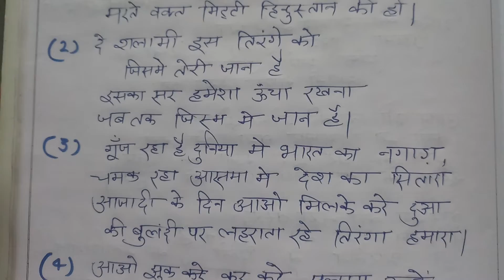15 अगस्त पर जबरदस्त शायरी | 15 august par desh bhakti shayari | 15 august ki shayari 2022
your quires

15 august par shayari
15 august par sihayari dijiye
15 august ki shayari
15 august ki new shayar
15 august par 2022
15 august par shayari bhashan
15 august par shayari bhejiye
15 august par shayari chhota chhota
15 august ki shayari 2022
15 august ki shayari dijiye
shayari 15 auguat par
15 august par dhamakedar shayari
15 august par bulandi shayari
josh bhara shayari 15 auguast par
15 august par shayari kaise de
15 august
15 august par shayari likh hua
15 august par shayari dijiye
independence day poem
15 august shayari
desh bhakti shayari
देश भक्ति शायरी
svatantrata diwas par shayari
स्वतंत्रता दिवस शायरी
स्वतंत्रता दिवस पर देश भक्ति शायरी
15 august par kuchh shayari
15 august par shayari 2022 ka